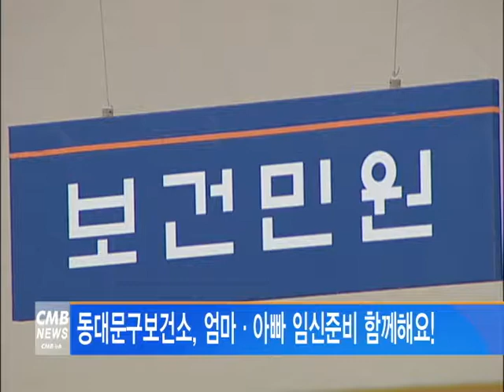[서울뉴스] 동대문구보건소, 엄마·아빠 임신준비 함께해요